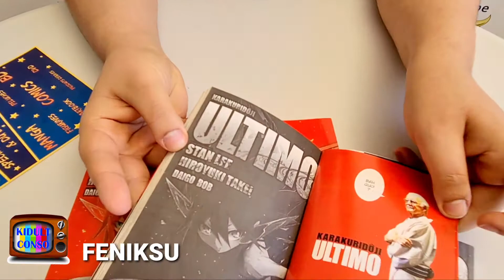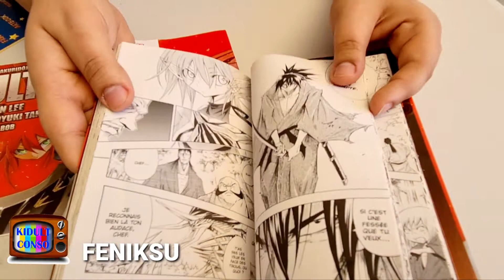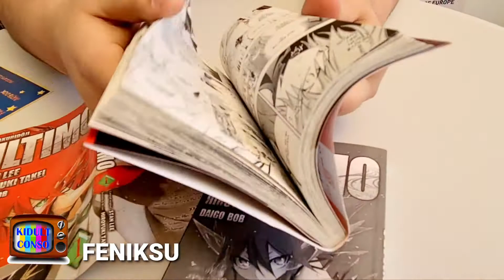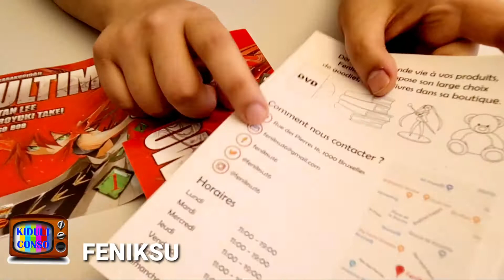ULTIMO chez Feniksu TV MANGA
Par : Mehdi Brih

Karakuridôji Ultimo est un manga scénarisé par Stan Lee et dessiné par Hiroyuki Takei. Il est prépublié entre février 2009 et décembre 2011 dans le magazine Jump Square avant d'être transféré en février 2012 dans le magazine Jump SQ.19. Un total de douze tomes sont commercialisés.

L'histoire de Karakuridôji Ultimo se déroule 300 ans après celle de Jumbor, un autre manga écrit par Hiroyuki Takei.

Au XIIe siècle, le Dr Dunstan crée deux robots de puissances égales, l'un, Ultimo, représentant le bien absolu, l'autre, Vice, le mal absolu pour voir lequel des deux l'emportera sur l'autre. Il les libère contre un groupe de bandits, dont certains d'entre eux sont des personnages que l'on retrouve dans le présent, tels Yamato Agari et Masami Darumada.

De nos jours. Vice et Ultimo sont apparus sur Terre. Au terme d'un combat, ils sont tous deux mis hors service. Yamato trouve Ultimo, inconscient, dans une boutique en voulant acheter un cadeau d'anniversaire à Makoto Sayama. Ultimo se réveille et considère Yamato comme son maître. Yamato et son camarade René rentrent en bus, pendant qu'Ultimo les suit. Soudain, Vice apparaît en face du bus, qu'il coupe en deux. Ultimo et Vice, dont le maître est K combattent et s'anéantissent à nouveau. Yamato, K et les robots sont retrouvés par le policier Dahlman, qui les arrête. Entre-temps, Vice reprend connaissance et fuit avec son maître.

On découvrira plus tard qu'Ultimo et Vice ne sont en fait que les deux premières poupées créées par le Dr Dunstan, et aussi les plus fortes.

C’est peut-être le bon endroit pour nous présenter .
Nous croyons à la qualité́ et à notre savoir-faire. Nous pensons qu’il faut changer la façon de vendre uniquement les 2 ou 3 séries à la Mode et de consommer pourquoi pas…. des éditions rares, des pépites ou des merveilles de perles, conservées ou rééditées qui vous émerveillerons.

Nous croyons que changer le monde en bien en tant que libraire, ce n’est pas juste un métier de super-héros.
Plutôt que de perdre du temps à acheter chaque volume dans de grande enseigne, un par un, pensez à nous demandez si nous avons les collections.

Avec FENIKSU, vous pouvez tomber sur des pépites à un prix très intéressant. Peu importe votre genre de manga préféré (shonen, shojo, seinen etc.), toutes les plus grandes sagas de ce style si particulier sont référencées au sein de notre catalogue en neuf ou ancien.

Envie de revendre quelques-uns de vos titres ?
FENIKSU sera le bon partenaire.

KIDULT CONSO
... like et merci pour le partage de la vidéo ...
RDV sur Facebook les amis.
Abonnnnnnnnnnnnnnnnnnnne toi !